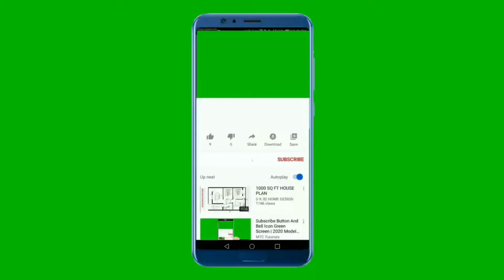National Anthem of Switzerland 4K - Schweizerpsalm - L´hymne national suisse 4K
Danke Schön

 Merci

Der Schweizerpsalm (französisch Cantique suisse, italienisch Salmo svizzero, rätoromanisch Audio-Datei / Hörbeispiel Psalm svizzer?/i) ist die aktuelle Nationalhymne der Schweizerischen Eidgenossenschaft.

Das Lied wurde 1841 von Alberich Zwyssig, einem Zisterziensermönch des Klosters Wettingen, zu einem von ihm leicht veränderten Text von Leonhard Widmer aus dem Jahr 1840 komponiert. Zwyssig wählte den Messegesang Diligam te Domine (auf Deutsch: «Ich will Dich lieben Herr»), den er 1835 für eine Pfarrinstallations-Feier in der Dorfkirche von Wettingen komponiert hatte, und gab ihm den heute bekannten Namen Schweizerpsalm.

Die Hymne ist im Gesangbuch der Evangelisch-reformierten Kirchen der deutschsprachigen Schweiz unter der Nummer 519 und im katholischen Kirchengesangbuch unter der Nummer 563 zu finden.

Le Cantique suisse est l'hymne national de la Suisse, depuis la seconde moitié du XXe siècle.

Chant composé en 1841 par Alberich Zwyssig (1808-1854) avec les paroles allemandes de Leonhard Widmer (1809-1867), il devient hymne national avec un statut provisoire en 1961 puis définitif en 1981. Le texte officiel français est de Charles Chatelanat (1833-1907).

The Swiss Psalm is the national anthem of Switzerland. It was composed in 1841, by Alberich Zwyssig (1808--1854).  It replaced Rufst Du, mein Vaterland ("When You Call, My Country", French O Monts indépendants; Italian Ci chiami o patria, Romansh E clomas, tger paeis) the anthem by Johann Rudolf Wyss (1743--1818) which was set to the melody of God Save the Queen.

On April 1, 1981, the Swiss Psalm was declared the official Swiss national anthem.

Performed by the Berlin Philharmonic / Herbert von Karajan.

Trittst im Morgenrot daher,
Seh ich dich im Strahlenmeer,
Dich, du Hocherhabener, Herrlicher!
Wenn der Alpenfirn sich rötet,
Betet, freie Schweizer, betet,
Eure fromme Seele ahnt,
Gott im hehren Vaterland!
Gott, den Herrn, im hehren Vaterland!

**English Translation**
When the morning skies grow red
And o'er their radiance shed,
Thou, O Lord, appeareth in their light.
When the Alps glow bright with splendour,
Pray, free Swiss, Pray,
For you feel and understand,
That he dwelleth in this land.
Licence

**französisch**
Cantique suisse
Erste Strophe
Sur nos monts, quand le soleil
Annonce un brillant réveil,
Et prédit d’un plus beau jour le retour,
Les beautés de la patrie
Parlent à l’âme attendrie;
Au ciel montent plus joyeux
Les accents d’un cœur pieux,
Les accents émus d’un cœur pieux.

Zweite Strophe
Lorsqu’un doux rayon du soir
Joue encore dans le bois noir,
Le cœur se sent plus heureux près de Dieu.
Loin des vains bruits de la plaine,
L’âme en paix est plus sereine,

Dritte Strophe
Lorsque dans la sombre nuit
La foudre éclate avec bruit,
Notre cœur pressent encore le Dieu fort;
Dans l’orage et la détresse
Il est notre forteresse;
Offrons-lui des cœurs pieux:
Dieu nous bénira des cieux,
Dieu nous bénira du haut des cieux.

Vierte Strophe
Des grands monts vient le secours;
Suisse, espère en Dieu toujours!
Garde la foi des aïeux, Vis comme eux!
Sur l’autel de la patrie
Mets tes biens, ton cœur, ta vie!
C’est le trésor précieux
Que Dieu bénira des cieux,
Que Dieu bénira du haut des cieux.

**Italienisch**
Salmo svizzero

Erste Strophe
Quando bionda aurora il mattin c’indora
l’alma mia t’adora re del ciel!
Quando l’alpe già rosseggia
a pregare allor t’atteggia;
in favor del patrio suol,
cittadino Dio lo vuol,
cittadino Dio, si Dio lo vuol.

Zweite Strophe
Se di stelle è un giubilo la celeste sfera
Te ritrovo a sera o Signor!
Nella notte silenziosa
l’alma mia in Te riposa:
libertà, concordia, amor,
libertà, concordia, amor,
all’Elvezia serba ognor,
all’Elvezia serba ognor.

Dritte Strophe
Se di nubi un velo m’asconde il tuo cielo
pel tuo raggio anelo Dio d’amore!
Fuga o sole quei vapori
e mi rendi i tuoi favori:
di mia patria deh! Pietà,

Vierte Strophe
Quando rugge e strepita impetuoso il nembo
m’è ostel tuo grembo o Signor!
In te fido Onnipossente
deh, proteggi nostra gente;
Libertà, concordia, amor,
Libertà, concordia, amor,
all’Elvezia serba ognor,
all’Elvezia serba ognor.